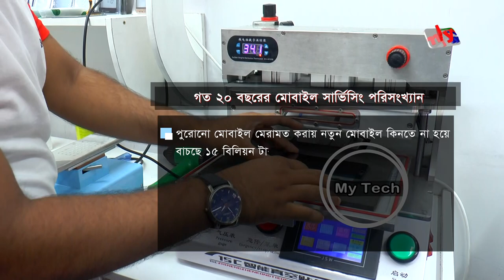মোবাইল সার্ভিসিং করে বাঁচছে ১৫০০ কোটি টাকা ! | Mobile Servicing | My Tech | Bangla News | Mytv